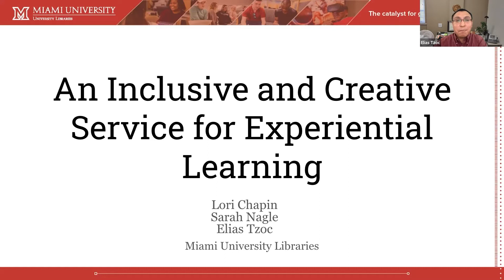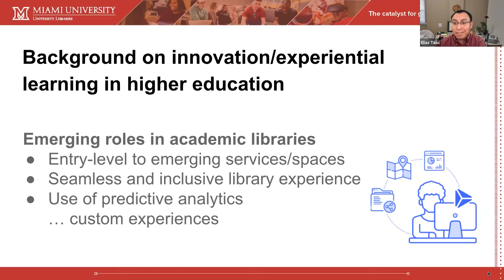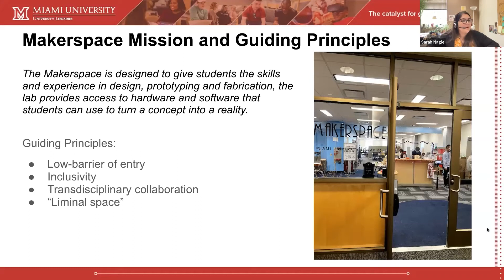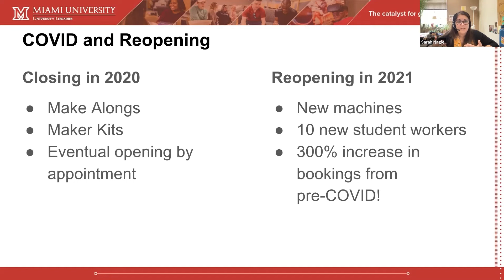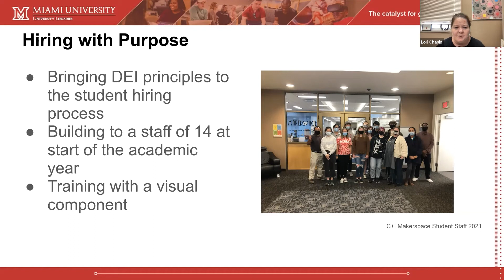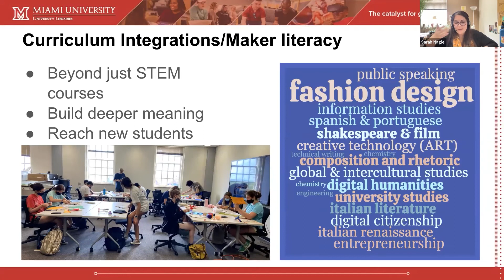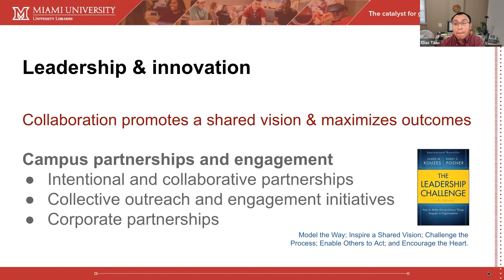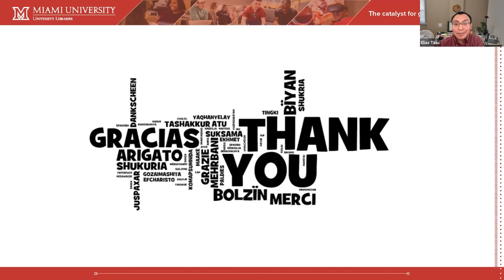Innovate Connect (2022): An Inclusive and Creative Service for Experiential Learning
An Inclusive and Creative Service for Experiential Learning
11:30AM - 12:25PM
How can educators implement creative and experiential learning opportunities in their instructional practice? A library department will share their experiences developing a successful makerspace that brings together faculty, staff, and students through engaging experiential learning activities. Attendees will gain ideas for adding creative, maker-based activities into their teaching, or for developing programs around innovation and experiential learning at their own institutions.

Presenters:
Sarah Nagle
Creation and Innovation Services Librarian
Miami University
SarahNagle10
Pronouns: she/her
Sarah Nagle is Creation and Innovation Services Librarian at Miami University in Ohio. Sarah has over six years of library makerspace experience, and planned and opened a new makerspace at Miami’s King Library in 2019. Her work includes supporting maker learning and innovation topics through events, instruction, and outreach. Sarah has a strong research interest in maker-centered learning, both in informal environments and as part of formalized curricula.

Elias Tzoc
Department Head
Create and Innovate Department
Miami University
Pronouns: he/him
Elias Tzoc, originally from Guatemala, is a graduate of the University of Texas at Austin. He joined Miami University in August 2007. He is currently the Department Head of the Create and Innovate Department, where he manages/leads a group of creative librarians and technologists working on innovative and entrepreneurial library services that help teach creativity and support experiential learning at Miami University.

Lori Chapin
Manager - Innovative Spaces
Miami University
Pronouns: she/her
Lori Chapin is currently serving as the Manager of Innovative Spaces, where she supports the University Libraries’ makerspace. Lori has 14 years of experience in managing student employees and in space management. Lori has a strong interest in experiential learning and her research interests include maker literacies and user experience.